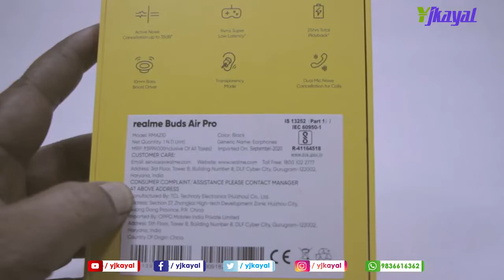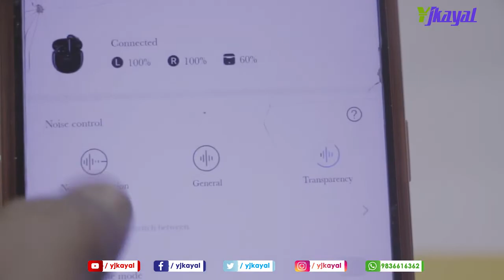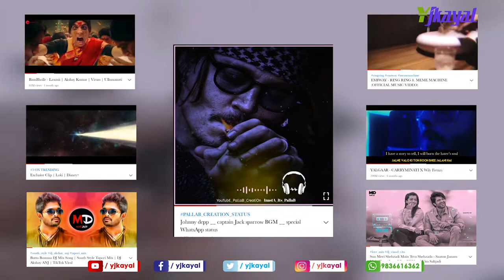Realme Buds Air Unboxing & First Look - Best in Class Sound?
Redmi Earbuds Price:₹ 1,798.00
Realme Buds Q Black Price:₹ 1,948.00
Realme Buds Air Neo Price:₹ 2,379.00
realme Buds Air Pro Active Noise Price: ₹ 5,999.00
boAt Airdopes 121v2 TWS Price:₹ 1,199.00
boAt Airdopes 131 Price:₹ 1,549.00
boAt Airdopes 171 Price:₹ 1,799.00
boAt Airdopes 441 Deal Price:₹ 1,999.00
boAt Airdopes 281 Price:₹ 1,999.00
boAt Airdopes 201 Price:₹ 2,290.00
boAt Airdopes 421 Price:₹ 2,499.00
CrossBeats Air True Price:₹ 2,499.00
Crossbeats Air
Crossbeats Elektra
CROSSBEATS Edge
Crossbeats Urban
CROSSBEATS Pebble
CrossBeats EVOLVE

Realme Buds Air Pro Unboxing & Review in Hindi
Realme Buds Air Pro Active Noise Cancellation
Realme's foray into audio started with the basics; the affordable wired Realme Buds wasn't the most impressive offering in its segment even back then, but it was a reasonable first attempt from a company that only started selling smartphones in India in 2018. Since then, Realme has launched many more models, including wired, wireless, and true wireless headsets. The Realme Buds Air Pro is its most expensive pair of earphones yet.
Priced at Rs. 4,999, the Realme Buds Air Pro offers premium features that are rare in this price segment, including active noise cancellation and app support. Like many of Realme's other audio products, the Buds Air Pro is feature-filled and rather impressive on paper. but how do these earphones perform? We review the Realme Buds Air Pro to find out.

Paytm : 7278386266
join membership youtube just rs 59/pm